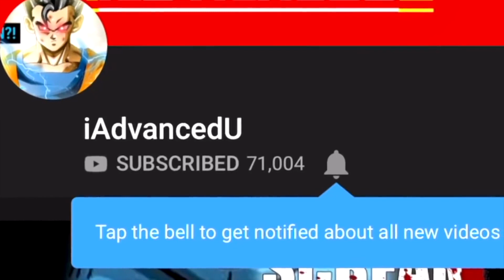Hit’s Sad Tragic Past 400 Years Ago, FORCED To do The Unthinkable (Birth of Time Skip)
Birth of an Assassin, 400 Years Ago, Hit's Heartbreaking Past, His Family Gone in The Blink of an Eye (Sad Tragic Past)